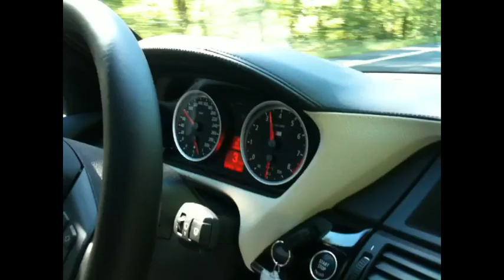BMW X5 M Sound M-Drive Tour 2011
BMW X5 M kurze Beschleunigungssequenzen